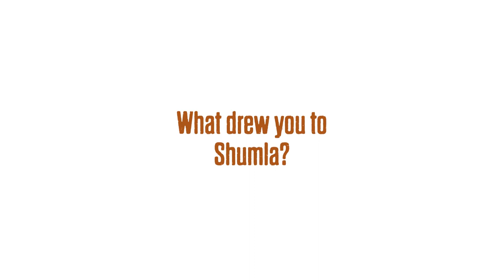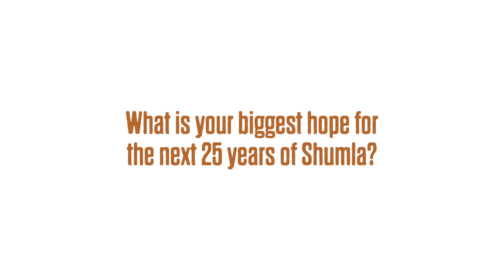Shumla's 25th Anniversary: An Interview with Karen Steelman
Karen Steelman, Shumla Science Director, reflects back on 25 years of Shumla.